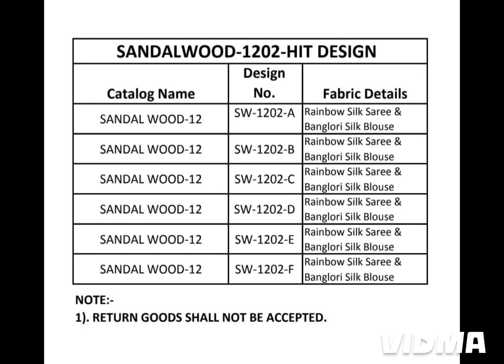NEW SAREE COLLECTION 🎀 *TFH : SANDALWOOD VOL -12 (1200 SERIES COLOR)*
*TFH : SANDALWOOD VOL -12 (1200 SERIES COLOR)*

*SERIES : SW-1202  A,B,C,D,E,F*

*SAREE FABRIC : ATTACHED LIST*

*BLOUSE : ATTACHED LIST*

*WORK : EMBROIDERY SEQUENCE WORK BORDER*

*OCCASION : PARTY WEAR*